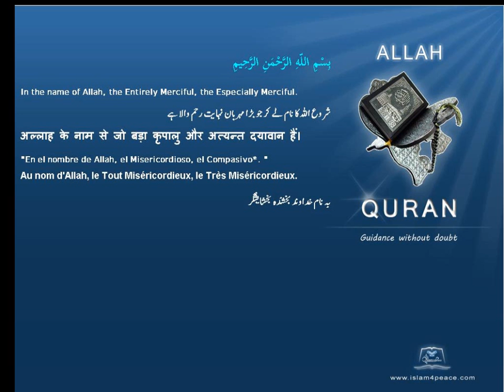Quran Chinese with Arabic 108 الكوثر Al Kawthar AbundanceMeccan Islam4Peace com